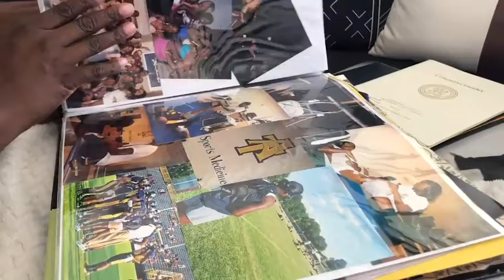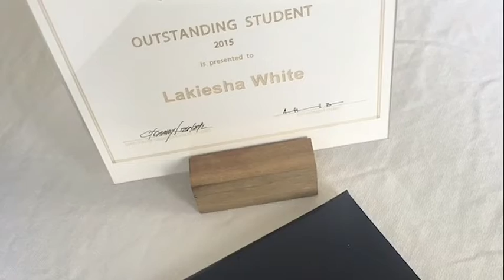HCBU Impact Week: North Carolina A&T University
Members of Alpha Kappa Alpha Sorority, Lambda Chi Omega Chapter, partner with educators and counselors in schools across O'ahu to raise awareness of historically black colleges and universities.  These interactions connect students and faculty with HBCU resources such as scholarships, grants and admissions officers across the country. @HawaiiAKAs also put on HBCU college fairs bring resources from the mainland directly to Hawai'i students.  Prospective students have opportunities to speak one on one with our network of HBCU alumni and representatives.

Alpha Kappa Alpha Sorority, Incorporated raised $1 million in 24 hours three years in a row during HBCU Impact Day in September.  These contributions  help to secure fiscal sustainability and success across all Historically Black Colleges and Universities (HBCUs).  This video is a part of a series, "Why I Love My HBCU" where alumnae share their experiences.

to register for our upcoming events.